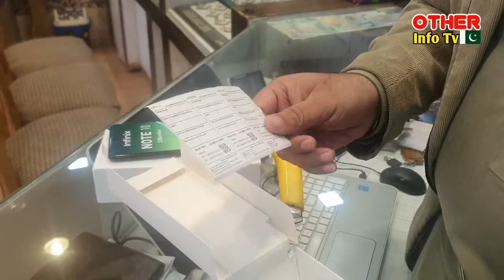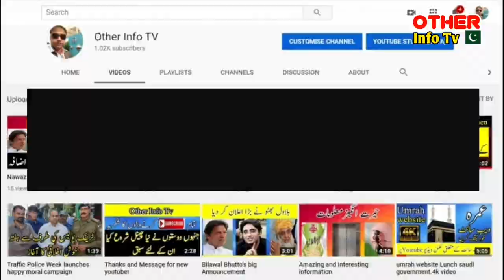infinix note 10 mobile review | new note 10 mobile | Unboxing Infinix note 10 | Dilnawaz faisal